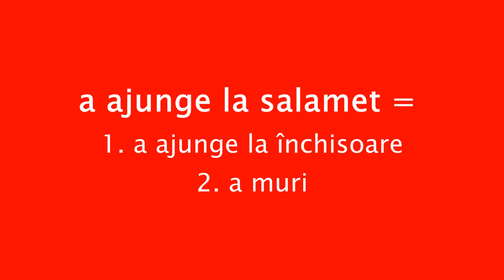a ajunge la salamet